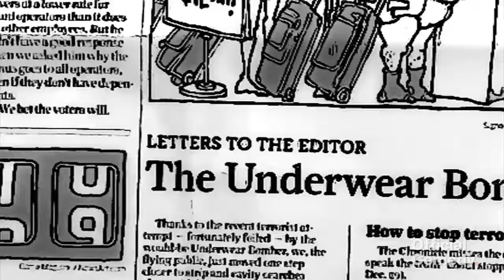Idiot: Settling Episode 50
Teddy desperately tries to recall where he left his handcuff keys...